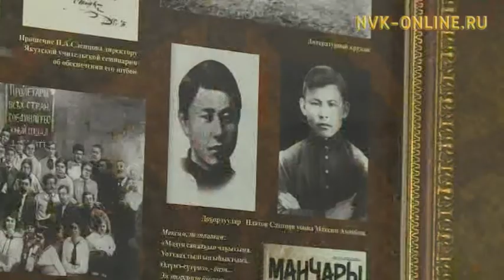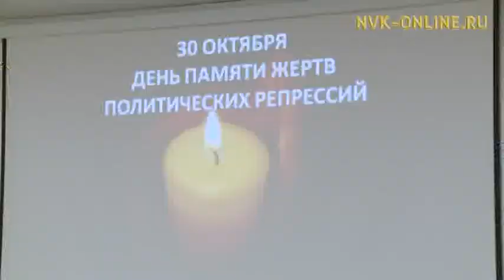Дойду үрдүнэн политическай репрессияларга эмсэҕэлээбиттэргэ өйдөбүнньүк күн бэлиэтэнэр